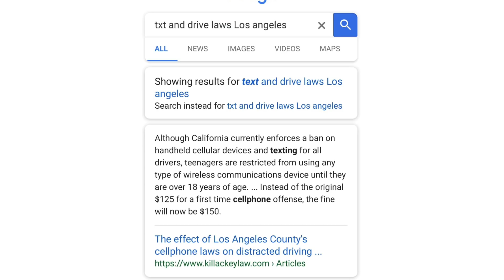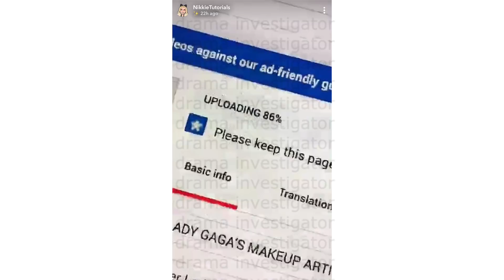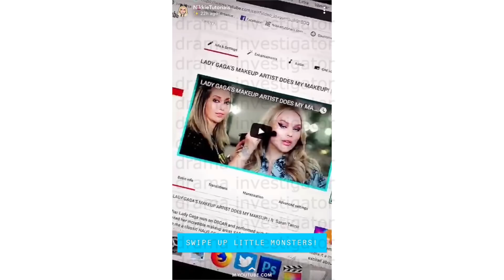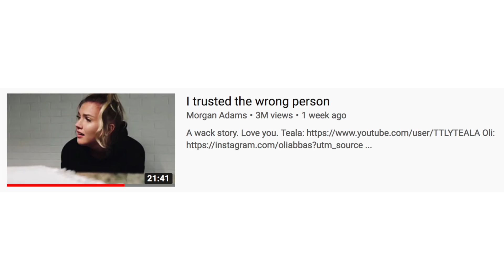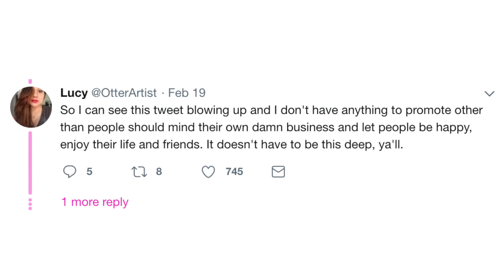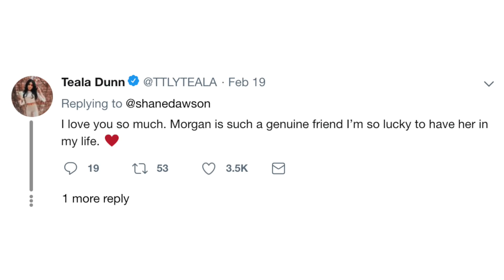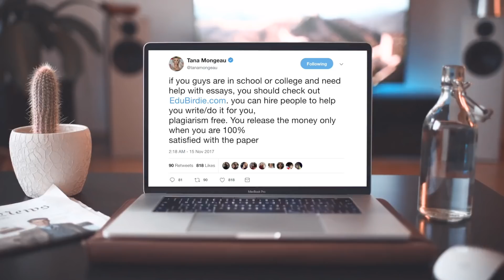EMMA CHAMBERLAIN’S DANGEROUS DRIVING + NIKKIE TUTORIALS DRAMA + MORE!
EMMA CHAMBERLAIN’S DANGEROUS DRIVING + NIKKIE TUTORIALS DRAMA + JEFFREE STAR IS SOLD IN ULTA? MORGAN ADAMS + TEALA DUNN DRAMA + TANA MONGEAU DRAMA!